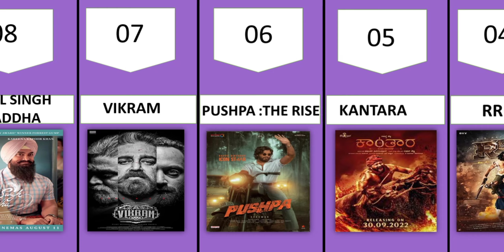according to google most searched Indian movies in 2022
List of Google’s Top 10 Most-Searched Movies in India in 2022
1) Brahmastra: Part One – Shiva

Cast: Ranbir Kapoor, Alia Bhatt, Amitabh Bachchan, Mouni Roy

Brahmastra: Part One – Shiva is Bollywood’s attempt at establishing a superhero franchise. The film is inspired by Indian mythology and follows Shiva, a young man whose life is turned upside down after he discovers the power to manipulate fire.
Brahmastra: Part One – Shiva was marred in controversy before release, but its impressive visual effects and action sequences won over fans. The film grossed ₹430 crores worldwide and two sequels are already in development.

Cast: Yash, Srinidhi Shetty, Sanjay Dutt, Raveena Tandon

2022 was a great year for Kannada cinema. K.G.F: Chapter 2 surpassed all expectations to become the highest-grossing Indian movie of 2022 with its global box office haul of 1,250 crores. K.G.F: Chapter 2 continues the story of Rocky from K.G.F: Chapter 1, who faces new enemies after becoming the boss of Kolar Gold Fields.

Cast: Anupam Kher, Darshan Kumar, Mithun Chakraborty, Pallavi Joshi

The Kashmir Files was the most controversial movie of 2022. The film deals with the Kashmiri Pandit genocide and exodus of 1990, which have been denied by many historians. The Kashmir Files was heavily criticised upon release for trying to alter history, but the audience appreciated the film’s messages. The Kashmir File grossed around ₹350 crores against a small budget of ₹15 crore

Cast: Ram Charan, N.T. Rama Rao Jr., Ajay Devgn, Alia Bhatt, Ray Stevenson

RRR was Telugu filmmaker S.S. Rajamouli’s follow-up to Baahubali, and it was a tough act to replicate. But RRR managed to deliver an even more exciting experience. RRR is set in the British Raj and centers on the friendship of a fearless revolutionary and a British officer who decide to fight together for freedom. RRR is the most expensive Indian movie to date and the second-highest-grossing movie of 2022.

5) Kantara
Director: Rishab Shetty

Cast: Rishab Shetty, Sapthami Gowda, Kishore, Manasi Sudhir
Kantara is a Kannada mythological film that took everyone by storm in 2022. Released in late 2022, Kantara grossed ₹400 crores within a few months and on a budget of ₹15 crores. Kantara is written, directed, and headlined by Rishab Shetty.

6) Pushpa: The Rise
Director: Sukumar

Cast: Allu Arjun, Rashmika Mandanna, Samantha Ruth Prabhu, Fahadh Faasil

Pushpa: The Rise came out in late 2021 but continued to trend throughout 2022 as well. The film is set against the backdrop of red sandalwood smuggling and follows a labourer named Pushpa as he rises up in the criminal underworld. Pushpa: The Rise was a box office success, and a sequel, Pushpa 2: The Rule, is under development.

Cast: Kamal Haasan, Vijay Sethupathi, Fahadh Faasil, Shivani Narayanan

Vikram is a Tamil-language action thriller film that turned out to be an unexpected box office hit in 2022. Vikram centres on a black-ops squad led by Agent Vikram, who investigates a masked group of serial killers and a drug syndicate in Chennai. Vikram grossed an estimated ₹420-500 crore worldwide.

8) Laal Singh Chaddha
Director: Advait Chandan

Cast: Aamir Khan, Kareena Kapoor, Naga Chaitanya, Mona Singh

Laal Singh Chaddha was one of the most anticipated films of 2022 and marked Aamir Khan’s return to films after 3 years. However, Laal Singh Chaddha ended up being a huge flop. The film is a remake of the 1994 Tom Hanks blockbuster Forrest Gump, which was about the adventures of a slow-witted but kind man. Laal Singh Chaddha found some success on streaming platforms.

9) Drishyam 2
Director: Abhishek Pathak

Cast: Ajay Devgn, Akshaye Khanna, Tabu, Shriya Saran and Ishita Dutta

Drishyam 2 was the long-awaited sequel to the 2015 crime thriller hit Drishyam, which itself was a remake of the eponymous Malayalam film. Drishyam 2 takes place 7 years after its predecessor and again puts family man Vijay in the crosshairs of the police. Drishyam 2 was a huge success and grossed ₹273 crores at the box office.

10) Thor: Love and Thunder

Cast: Chris Hemsworth, Natalie Portman, Christian Bale, Russell Crowe, Tessa Thompson

Thor: Love and Thunder was Marvel’s much-anticipated superhero movie in 2022. The film starred former Batman Christian Bale and also marked the return of Natalie Portman as The Mighty Thor. Fans were especially looking forward to Chris Hemsworth and Taika Waititi's second collaboration in Thor: Love and Thunder after the rousing and goofy Thor: Ragnarok (2017). However, Thor: Love and Thunder turned out to be a disappointment. It received mixed reviews from fans and critics and performed averagely at the box office.